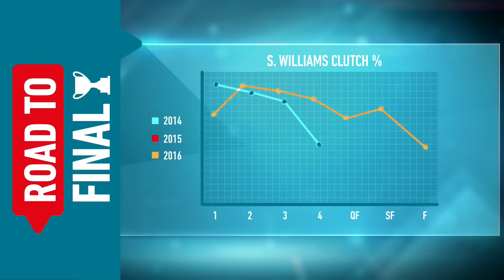The Baseline Serena Williams | Australian Open 2017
The Baseline from day 2 of the 2017 Australian Open